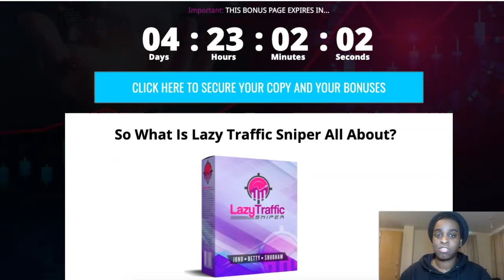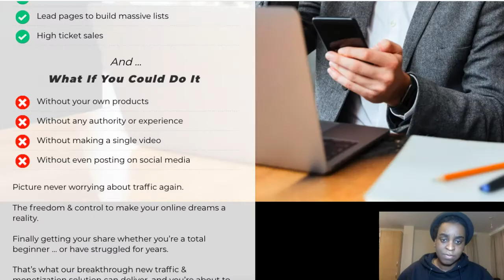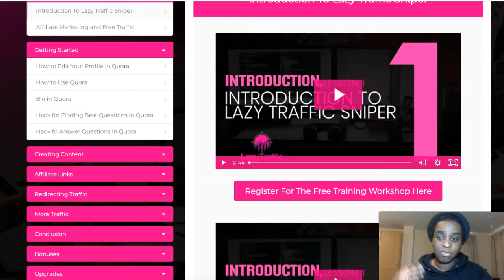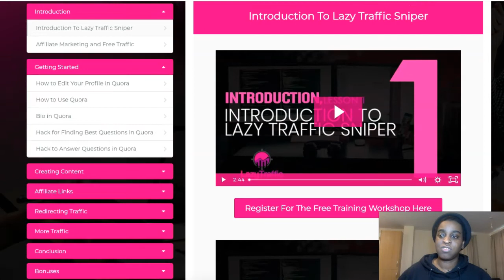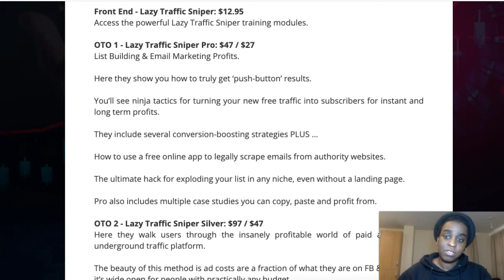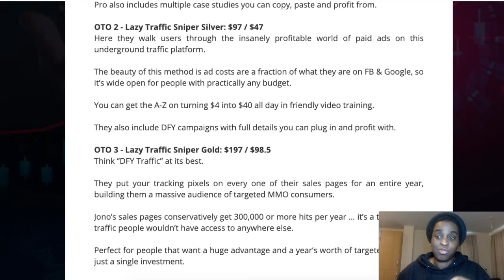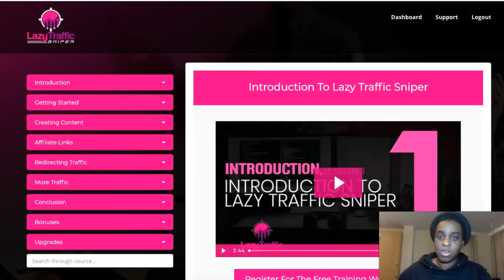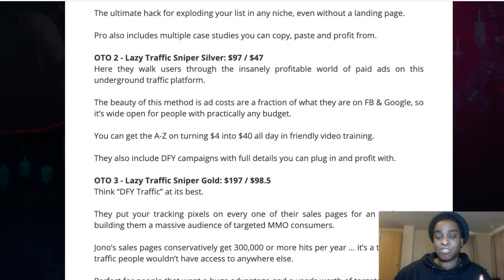Lazy Traffic Sniper Review + Bonuses 🔥How To Make Money Online With Quora For Beginners🔥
What Is Lazy Traffic Sniper all about?

This is a brand new solution for finding & monetizing FREE buyer traffic. The system solves 2 crucial problems: getting real buyers & turning them into profits.

1. Buyer Traffic.
LTS leverages a powerful but UNTAPPED network of over 300 million hungry consumers.

This source has a proven track record but until now very few digital marketers have been able to “crack the code” … so it’s an absolute goldmine and ground floor opportunity for 1st mover advantage.

2. Making Money

Front End - Lazy Traffic Sniper: $12.95
Access the powerful Lazy Traffic Sniper training modules.

OTO 1 - Lazy Traffic Sniper Pro: $47 / $27
List Building & Email Marketing Profits.

Here they show you how to truly get ‘push-button’ results.

You’ll see ninja tactics for turning your new free traffic into subscribers for instant and long term profits.

They include several conversion-boosting strategies PLUS …

How to use a free online app to legally scrape emails from authority websites.

The ultimate hack for exploding your list in any niche, even without a landing page.

Pro also includes multiple case studies you can copy, paste and profit from.

OTO 2 - Lazy Traffic Sniper Silver: $97 / $47
Here they walk users through the insanely profitable world of paid ads on this underground traffic platform.

The beauty of this method is ad costs are a fraction of what they are on FB & Google, so it’s wide open for people with practically any budget.

You can get the A-Z on turning $4 into $40 all day in friendly video training.

They also include DFY campaigns with full details you can plug in and profit with.

OTO 3 - Lazy Traffic Sniper Gold: $197 / $98.5
Think “DFY Traffic” at its best.

They put your tracking pixels on every one of their sales pages for an entire year, building them a massive audience of targeted MMO consumers.

Jono’s sales pages conservatively get 300,000 or more hits per year … it’s a true flood of traffic people wouldn’t have access to anywhere else.

Perfect for people that want a huge advantage and a year’s worth of targeted traffic for just a single investment.

OTO 4 - Lazy Traffic Sniper Platinum: $197 / $98.5
You can sell LTS and all products in the funnel as your own.

A great shortcut to building a buyer’s list while making vendor profits, without the costs or hassles.

You can offer a proven, in-demand product and leverage their highly optimized sales materials that do the selling for you.

They provide all customer support and there are no limits on how many copies you can sell.

In this Lazy Traffic Sniper review you will found all you need to make an informative decision to buy Lazy Traffic Sniper or not. I tell you all about Lazy Traffic Sniper bonuses, Lazy Traffic Sniper pricing, Lazy Traffic Sniper OTO’s and I do Lazy Traffic Sniper walkthrough of the whole system.

Regards,
Cynthia Benitez